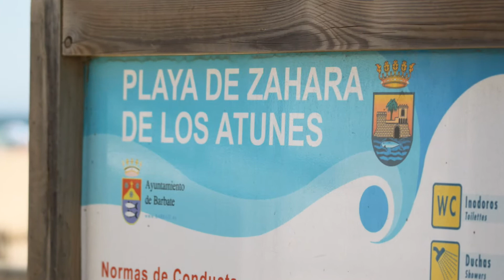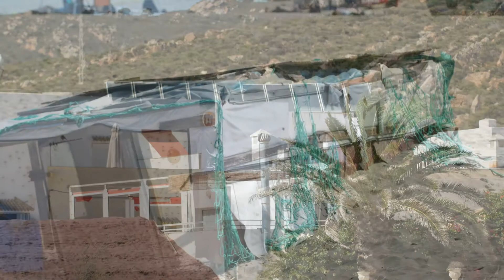Playa de Zahara de los Atunes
Zahara de los Atunes es una entidad local autónoma perteneciente al municipio español de Barbate, en la provincia de Cádiz, Andalucía.

Según las estimaciones oficiales del Instituto Nacional de Estadística (INE) obtenidas con respecto al censo del año 2012, la población de Zahara era de 1.250 habitantes.2 La localidad está situada al sur de la provincia de Cádiz, al pie de la Sierra del Retín,3 y a orillas del río Cachón y del océano Atlántico. Sus coordenadas geográficas son 36° 08′ N, 05° 50′ W. Zahara, colinda al sur con el municipio de Tarifa y al norte con Barbate. Se encuentra a 73 Kilómetros de la capital de provincia, Cádiz, y a 177 Kilómetros de Sevilla, la capital autonómica.

Arnald Steiger dice en su obra «Contribución a la fonética del hispano-árabe y de los arabísmos en el íbero románico y el siciliano»4 que el nombre castellano de Zahara procede del árabe sahara. Este autor, documenta en antiguo portugués sáfaro, que su significado es el de inculto, agreste, estéril, y sáfara como terreno sáfaro, peñasco, antiguo español çafara.

Según documenta Wilhelm Giese, la etimología de sahra confirma plenamente lo anterior, y sigue diciendo que en árabe andalusí el significado de estéril, desértico (según prueban formas portuguesas antiguas derivadas de ésta) se refiere ciertamente a rocoso. Curiosamente, en la Alpujarra granadina, en el municipio de Trevélez, a la manzanilla que se recoge en el monte la adjetivan como zahareña.5 También en Granada, a una de las rutas más agrestes de Sierra Nevada se le da el nombre de Zahareña.6 Todo esto legitima la teoría de que Zahara puede traducirse como lugar rocoso, o de grandes rocas, y no por desértico o estéril.